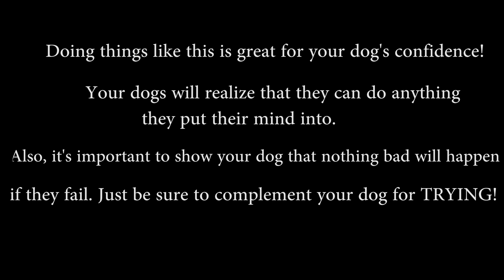Amstaff: Advanced Dog Training - Military Obstacle Course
Fearlessly she jumped over the Militaries 'Requirements'

Stay Positive!!

Channel info:
Welcome! I am Molly The Amstaff! - (American Staffordshire Terrier).
Molly came to me when she was 7 months old, since then we have been inseparable!

Here I will post funny things that Molly does, Vlogs of our daily life, exciting Adventures and even some Dog-Coaching tips!

Passionate about Spreading Positivity and laughter! I'm glad that I can share our moments with you!
The PDO-Movement is spreading knowledge about Positive reinforcement, it's the absolute main key to get your dog obedient and happy! Your relationship with your dog will be unbreakable, Everything gets more fun and you will get the most obedient and loyal dog in the World!!